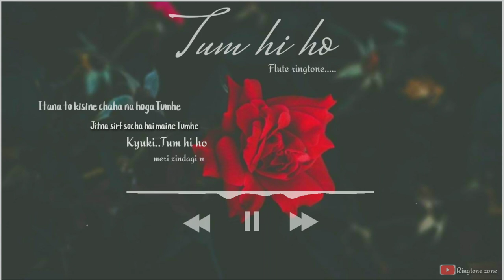Tum hi ho ll sad love ll Flute ringtone ll status ll 2020status ll Feel the music ll Ringtone zone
Tum hi ho ringtone
tum hi ho
Tum hi ho flute version
Tum hi ho music ringtone
Tum hi ho ringtone flute version
Tum hi ho song
Tum hi ho sad
Tum hi ho sad love
Tum hi ho instrumental
Tum hi ho harp & flute
Tum hi ho meri aashiqui
Meri aashiqui ab tum hi ho
Tum hi ho Arijit Singh
Tum hi ho lyrics
Tum hi ho flute ringtone
Tum hi ho 2020
Tum hi ho piano
Tum Hi ho music flute version
TUM HI HO
Mood off
Mood off 2020
My Love
My Dream
Flute music
Flute ringtone
Flute version
Liker
Arijit Singh , Arijit Singh song

Support.                         share.               likes